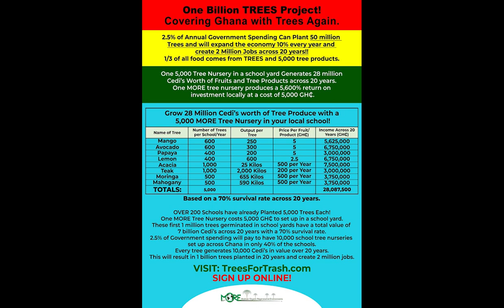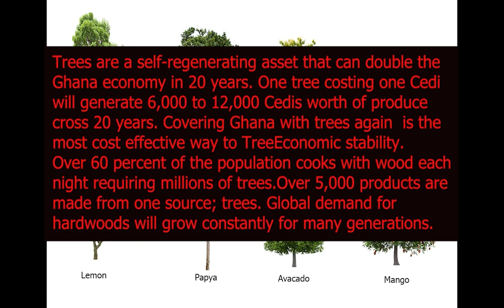BILLION TREE PROJECT 5 21